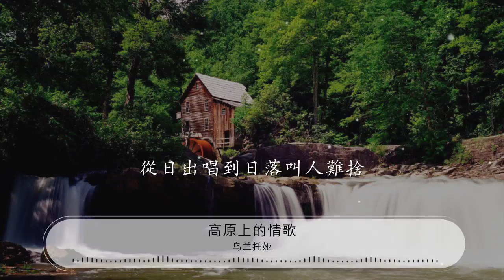高原上的情歌 - 烏蘭託婭『醉了山坡也醉了你我』【動態歌詞Lyrics】000E6INw4DjBBR#高原上的情歌#乌兰托娅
烏蘭託婭

00:00 高原上的情歌 - 烏蘭託婭 (Wulan Tuoya)
00:05 詞：湛葵東
00:10 曲：蔣才勝
00:15 編曲：於海航
00:21 錄音：周曉明
00:26 音樂總監：郭南生
00:31 製作人：楊學濤
00:36 發行：廣州新月演藝
00:42 潔白的雪山上 愛在閃爍

00:48 雪蓮花開幾朵香飄我心窩
00:55 經幡飛舞着高原的傳說
01:02 在你的夢裏是否也遇見我

01:10 藍天下那天籟 讓人誘惑
01:17 格桑花開幾朵亂我心一顆
01:23 你用目光點燃我的愛火
01:30 你的真心是否能留給我

01:38 高原上的情歌 悠揚着遼闊
01:45 從花開唱到花落把愛訴說
01:52 驅走了寂寞 爲你執着
01:58 我願隨你馬背上去漂泊

02:32 藍天下那天籟 讓人誘惑

02:38 格桑花開幾朵亂我心一顆

02:45 你用目光點燃我的愛火
02:52 你的真心是否能留給我

03:00 高原上的情歌飄蕩着祥和
03:07 從日出唱到日落叫人難捨
03:13 星光在閃爍月光心頭落
03:20 醉了山坡也醉了你我

03:27 高原上的情歌飄蕩着祥和
03:33 從日出唱到日落叫人難捨
03:40 星光在閃爍月光心頭落
03:47 醉了山坡也醉了你我

03:53 醉了山坡也醉了你我